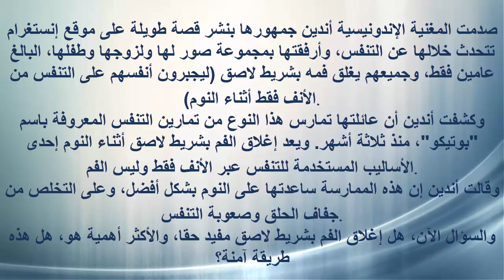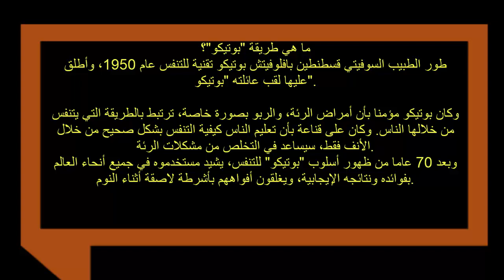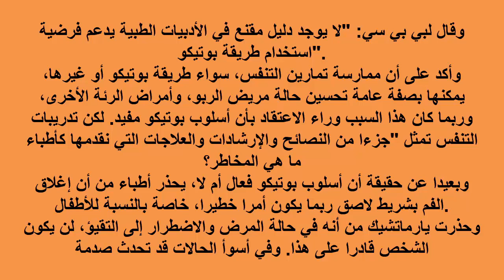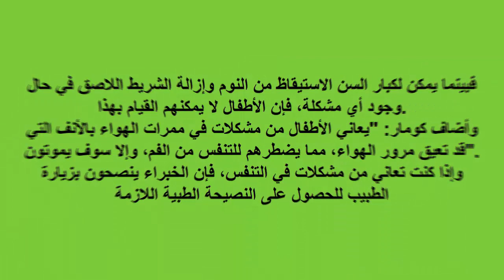وضعها شريط لاصق على فمها دئما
لماذا تضع مغنية إندونيسية شريطا لاصقا على فمها أثناء النوم؟
وبعد 70 عاما من ظهور أسلوب "بوتيكو" للتنفس، يشيد مستخدموه في جميع أنحاء العالم بفوائده ونتائجه الإيجابية، ويغلقون أفواههم بأشرطة لاصقة أثناء النوم.
تعلم الاندونيسية ||| أهم العبارات الاندونيسية والكلمات ||| الاندونيسية

نصائح قبل الزواج من البنت الاندونيسية - Exotic Log

مالا تعرفه عن شعب اندونيسيا

لحياة في إندونيسيا - كيف تصبح مواطن إندونيسي